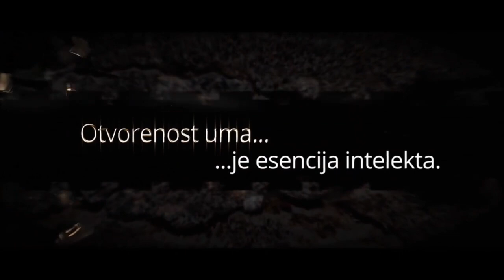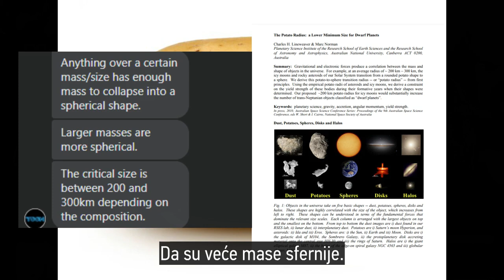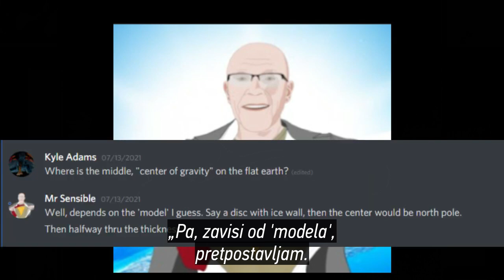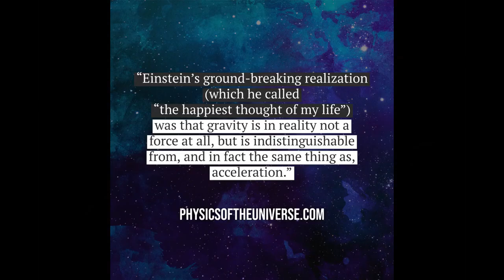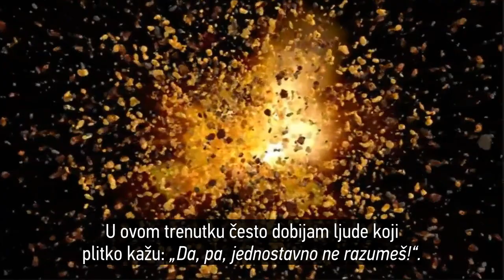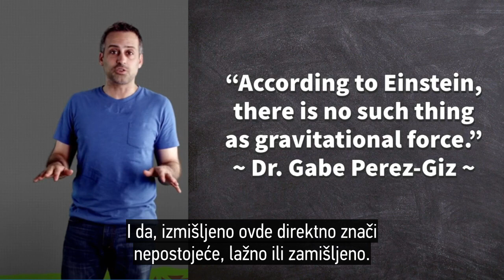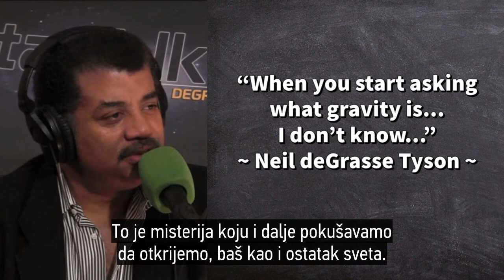Sila gravitacije - fiktivna sila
I Njutn i Ajnštajn su obojica opisali silu gravitacije, međutim njihovi opisi su dijametralno suprotni. Čiji je način ispravan? Ili su obadva pogrešna...?